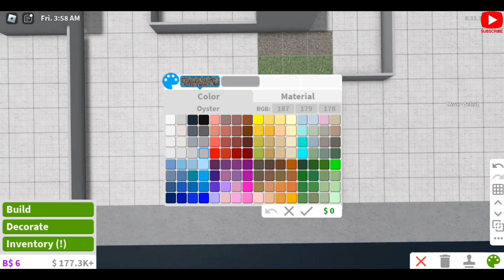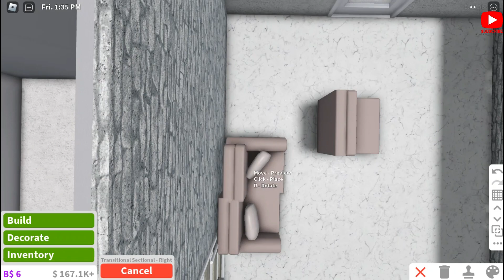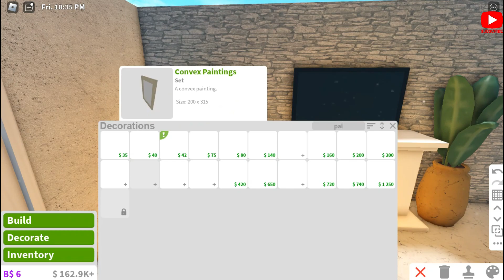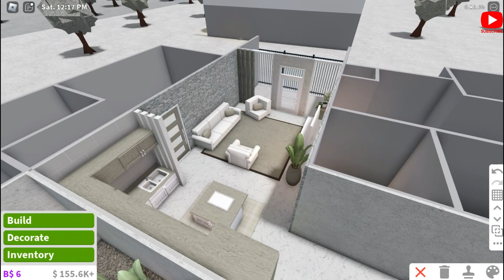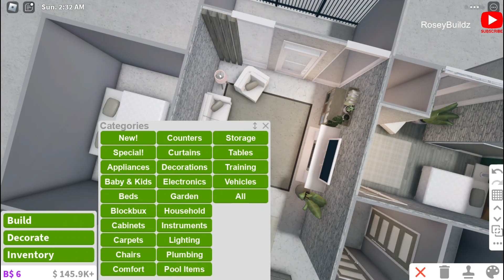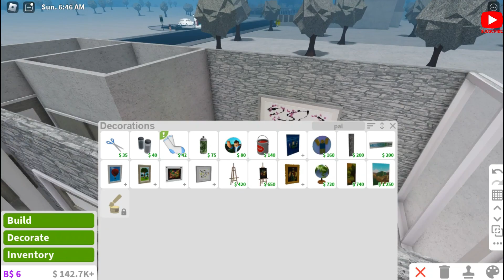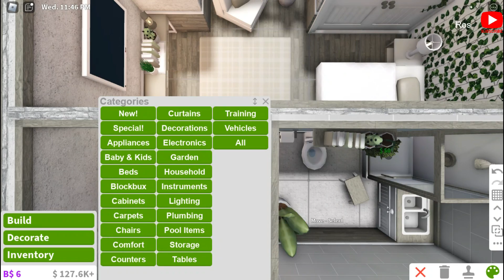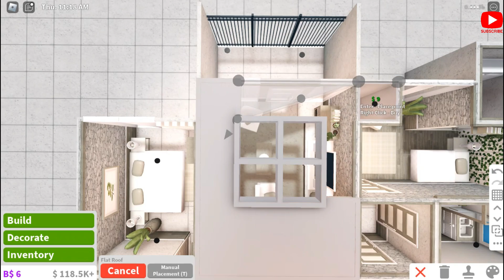bloxburg modern winter house build | (25K NO-GAMEPASS)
ˏˋ 𝐎𝐏𝐄𝐍 𝐅𝐎𝐑 𝐌𝐎𝐑𝐄 𝐈𝐍𝐅𝐎ˎˊ˗

🤍 ~Hello there Rosey, welcome back to another build/vid!
☁ ↳ Mobile:: Tap the triple-dot menu in the video's upper right corner, select playback speed, and change to either 0.5x or 0.75x.

🤍 𝓒𝓸𝓼𝓽 🌨️:
25k-30k

🤍𝓑𝓾𝓲𝓵𝓭 𝓘𝓷𝓯𝓸 🌨️

❅ 2 Bedrooms
❅ 1 Toilet
❅ 1 kitchen

Searchable Terms:
1. bloxburg house build
2. 12k bloxburg house no gamepass
3. 25k bloxburg house
4. 30k house bloxburg
5. bloxburg house build 20k 1 story
6. bloxburg house build no gamepasses modern
7. bloxburg house build no gamepass
8. bloxburg modern house
9. no gamepass bloxburg house
10. bloxburg house build 2 story modern
11. bloxburg house build 2 story 20k
12. bloxburg house build 2 story
13. bloxburg house build 25k
14. 25k bloxburg house no gamepass
15. 25k bloxburg house